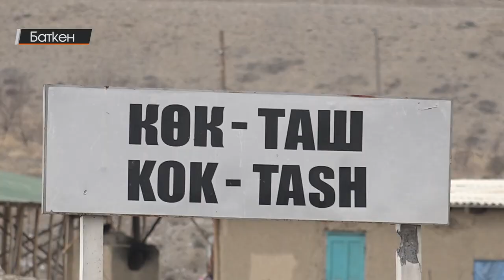Баткен: Чек арадагы жашоочулар аткылоодон 3 млн сомдон ашуун зыян тартты